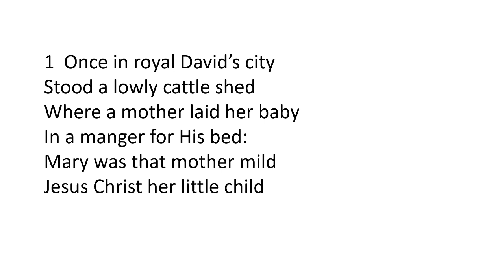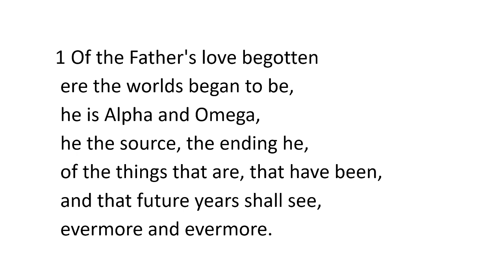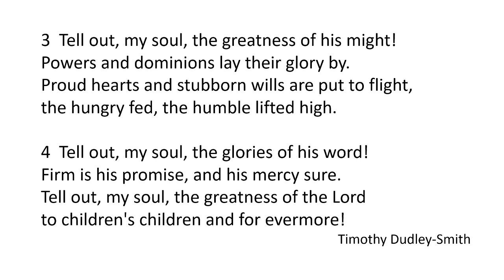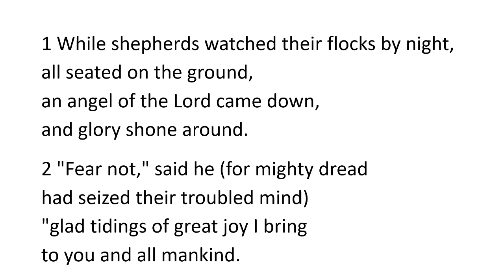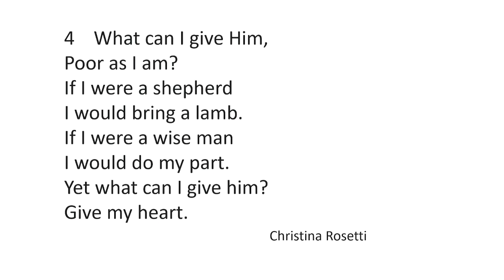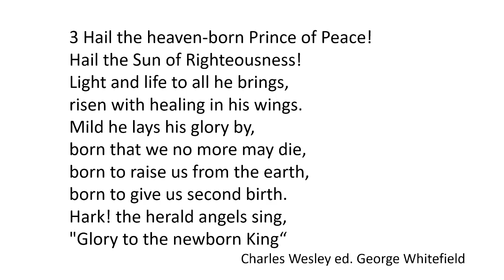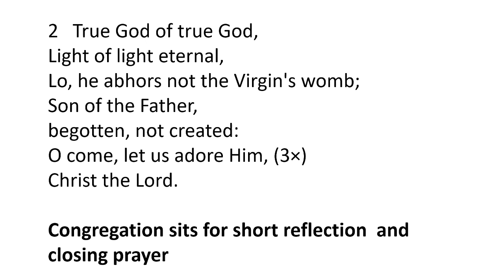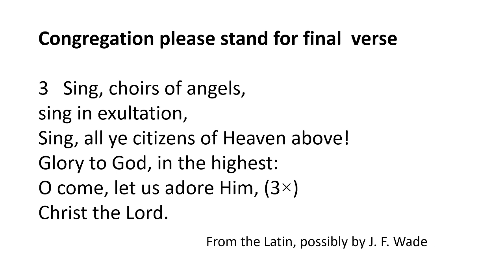Carol Service 18 December 2022